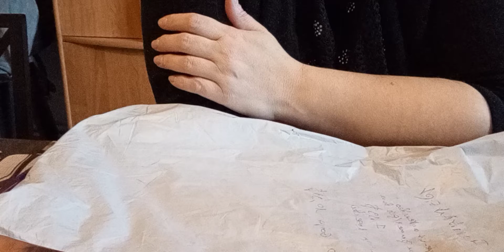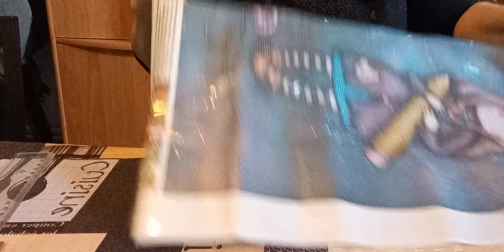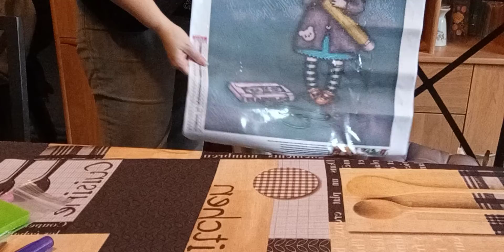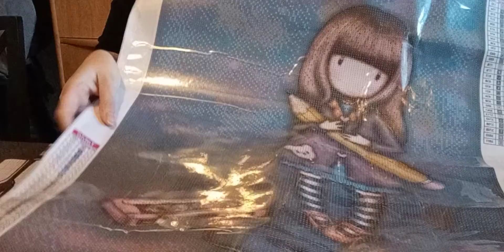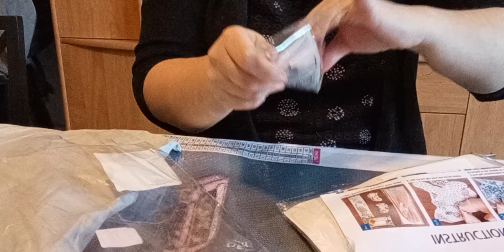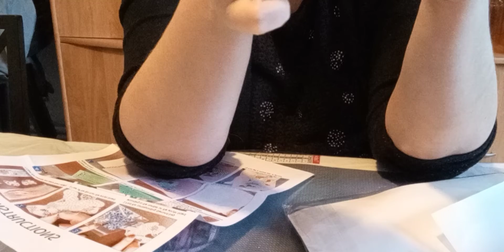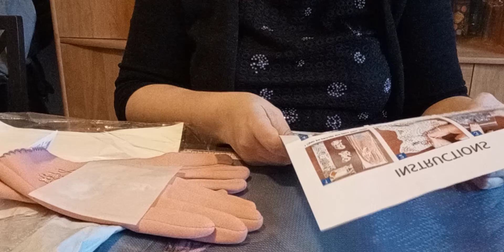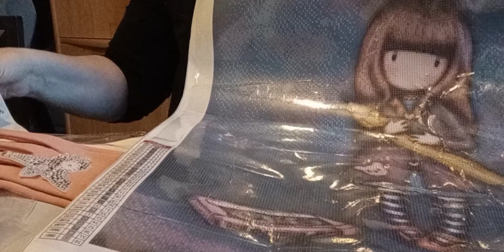unboxing diamondartgift diamondpainting accessoires gants